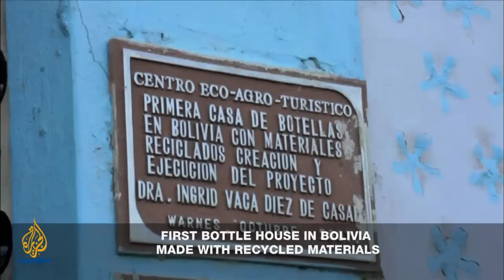Viewfinder - Viewfinder - Garbage Homes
Ingrid Vaca Diez is on a mission to build better homes for the poor.

With few funds and little support, she uses the only resource she can find in abundance - empty plastic bottles.

Her own life in Santa Cruz, Bolivia, is one of relative comfort but she is shocked by the rising level of poverty she sees around her.

Though completely self-taught, she designs and builds new homes using recycled plastic bottles filled with dirt as the "bricks". So far, she has built 10 of these homes.

The people she is trying to help are rural, indigenous migrants, often living in single room, dirt floor shacks.

Ingrid picks her projects based on the urgency of a family's need. It is through her work that we will observe the broader social and economic problems facing the poor in Santa Cruz.